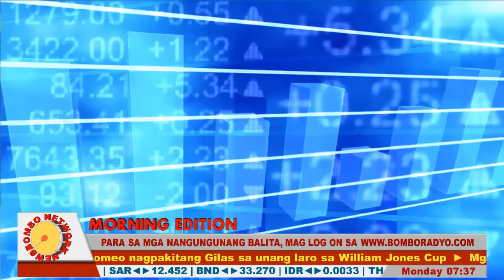Bombo Network News Morning Edition | August 31, 2015